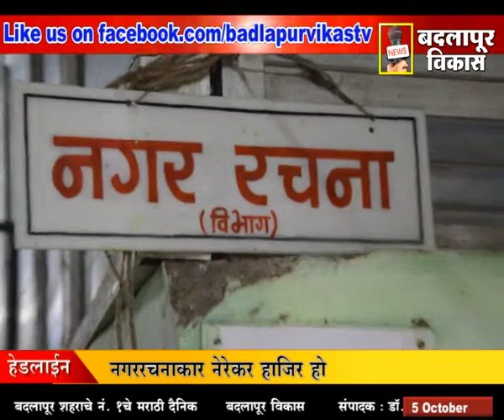BADLAPUR VIKAS MARATHI NEWS 5 Oct 2013